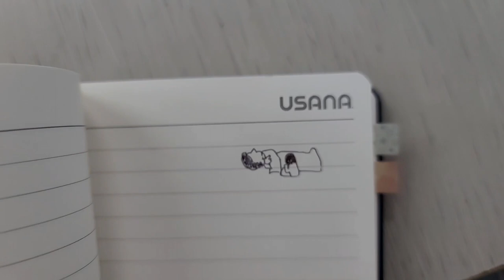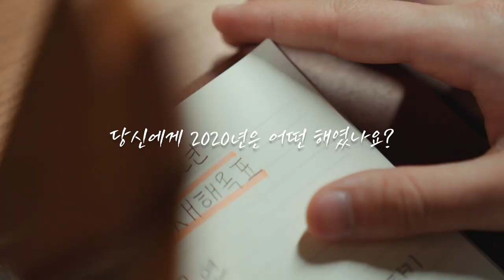제4회 유사나 패밀리 30초 영화제 수상작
'유사나 가족의 하루'를 주제로 제작된 유사나 가족의 재치 넘치는 수상작을 만나보세요!